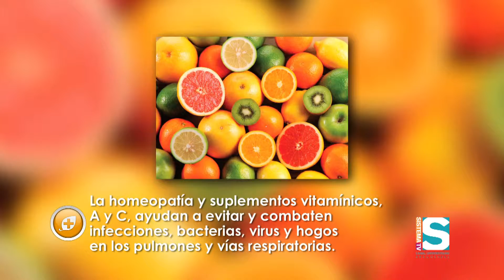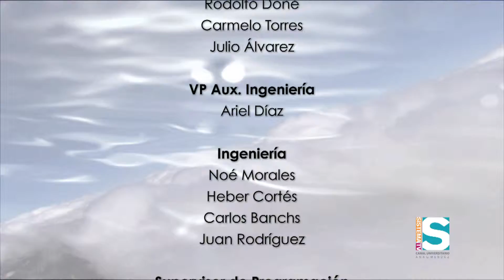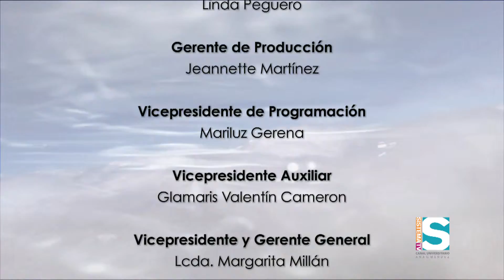A TU SALUD ENFERMEDAD PULMONAR SEG 3